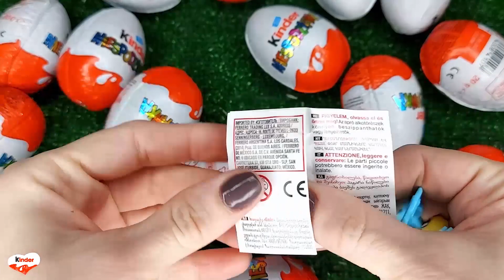NEW!!! 400 Yummy Kinder Joy Surprise Egg Toys Opening A Lot Of Kinder Joy Chocolate ASMR #3609